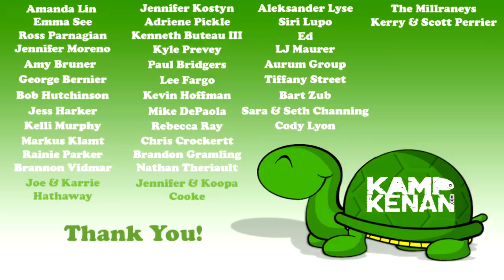Death in the Rec Pond!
There has been a death in the Aquascape recreation pond and it is changing the way we will deal with our royal river terrapins in the future here at the Kamp Kenan reptile sanctuary in South Florida!